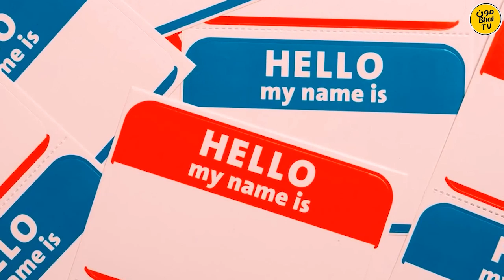15 Clever Psychological Hacks | Brain Tricks You Need To Know | urdu hindi | Moon Bhai TV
Welcome to Moon Bhai TV! In this video, discover 15 clever psychological hacks and brain tricks that will intrigue and amaze you. Unravel the mysteries of the mind with our Urdu/Hindi explanations, delving into the fascinating world of human psychology. Whether you're curious about persuasion, decision-making, or simply want to understand how the mind works, these hacks are bound to pique your interest. Join us on this insightful journey into the depths of the human psyche.